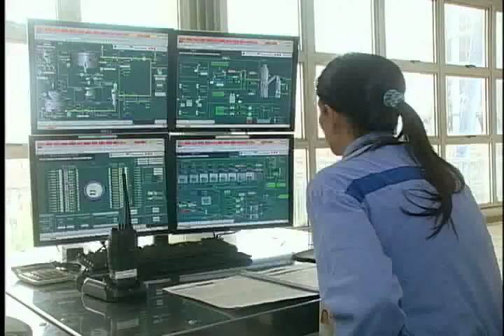Jogos Sesi/ Esporte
Aliar a prática de exercícios à rotina diária é um desafio para muitos brasileiros. Contudo, além da melhora na saúde, o esporte também pode trazer benefícios para o ambiente profissional. Melhor capacidade de concentração, mais disposição para trabalhar e diminuição do estresse são alguns dos benefícios. Muitas empresas já perceberam e começaram a incentivar que seus funcionários saiam do sedentarismo.